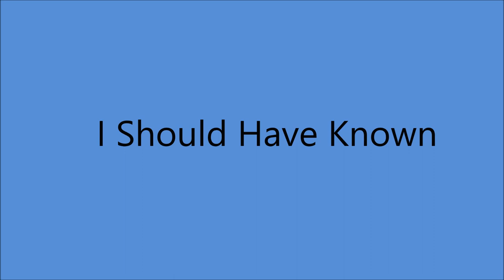Yodeling Slim Clark - I Should Have Known (c.1953).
(Written by C.R. Clarke aka Slim Clark ).

Issued on Wheeling 1153 AA.

Recorded Fall 1953  - Slim Clark (gt/vcl solo/yodelling).

         1989 Massachusetts CMA Hall of Fame
         1996 Walkway of Stars Nashville, TN
         2000 Cowboy Hall of Fame (posthumous)